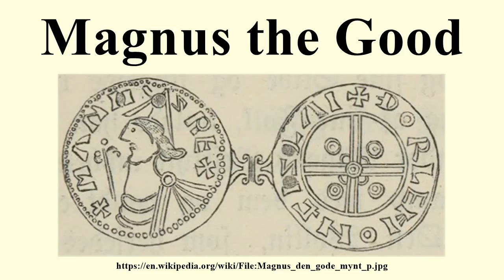Magnus the Good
Image-Copyright-Info
Image is in public domain
Author-Info:   Ole Andreas Øverland (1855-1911)
Image-Copyright-Info